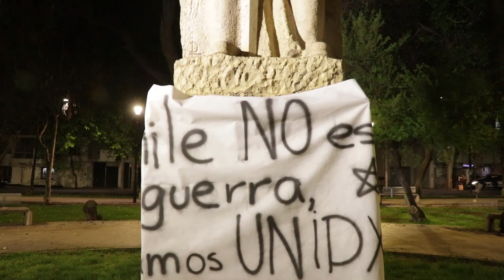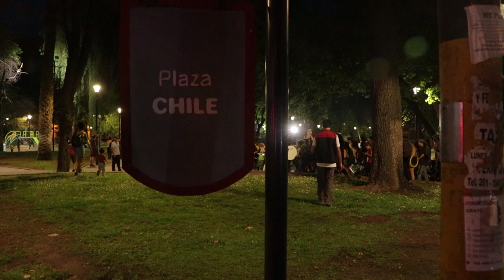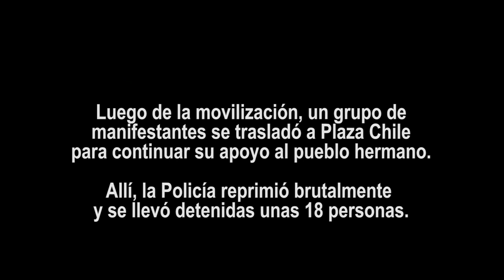Acto de solidaridad con el pueblo de Chile en Mendoza 21-10-19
Mendoza se solidarizó con el país vecino en medio de las protestas y represión chilena. La situación que allí se vive es de mucha tensión y chilenos/as residentes en Argentina junto con ciudadanxs solidarizadxs convocaron a manidestarse en contra de la gravedad de los hechos, censura y violencia estatal.
Cientos de personas se convocaron frente al Consulado de Chile, en solidaridad con las y los chilenos, frente a la crudeza del accionar del gobierno de Sebastián Piñera.
Una vez finalizado el acto la mayoría de las y los autoconvocados se dirigieron a realizar un abrazo simbólico a la Plaza Chile de la Ciudad.
Mientras otro grupo de jóvenes se quedó frente al Consulado. Minutos después estos jóvenes marcharon también hasta la Plaza Chile, y al cortar las calles de en Perú y Gutierréz, fueron reprimidos ferozmente, siendo atacados con gas pimienta y golpes por parte de la Policía de la Provincia.
Es importante destacar que luego de la represión, la policía realizo una cacería de jóvenes por la ciudad, ya que parte de lxs 24 detendxs fueron apresados en diferentes zonas del Centro de la Ciudad.